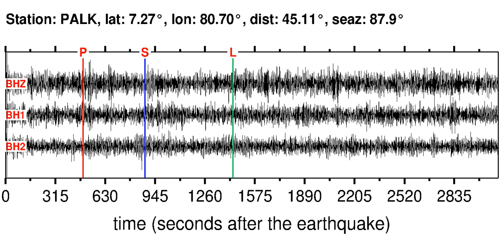PALK Soundquake: 1/17/2012 10:00:20 GMT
This is a sonification of the Mindanao, Philippines 5.4ML earthquake (1/17/2012 10:00:20 GMT). It was made from a seismogram recorded by the global seismic station PALK in SRI LANKA.